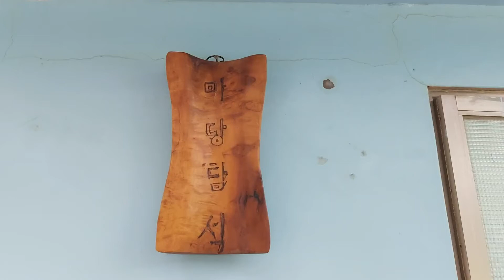집에서 찹쌀탕수육을ᆢ